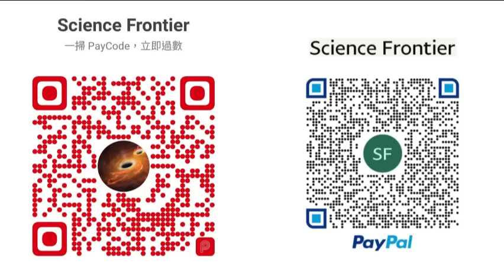軍工開物 2024-01-30 中國繼美國成功製成鍶元素原子鐘，這會否與提升軍事科技實力有關？ | 主持：陳博 Larry